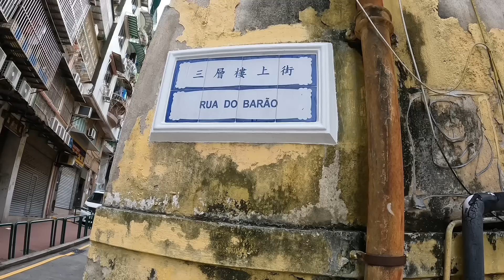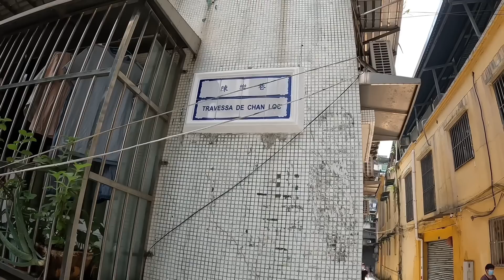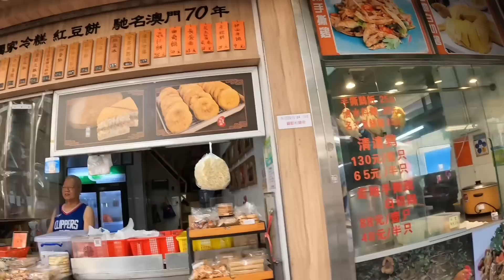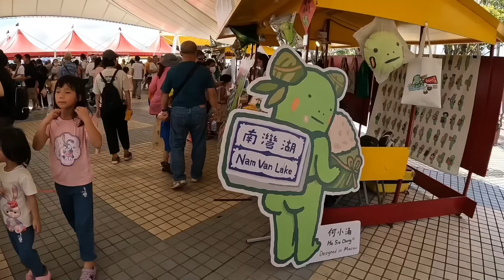2023年6月22日大豐倉陳樂巷·三層樓上街下環街·特首辦